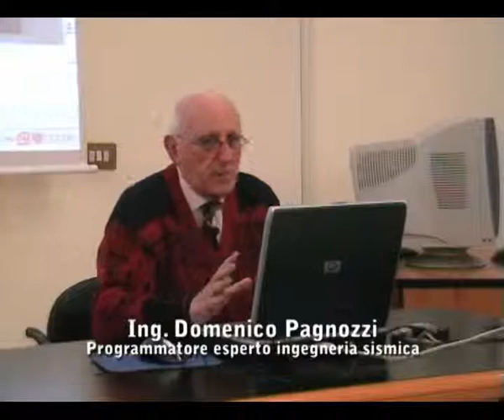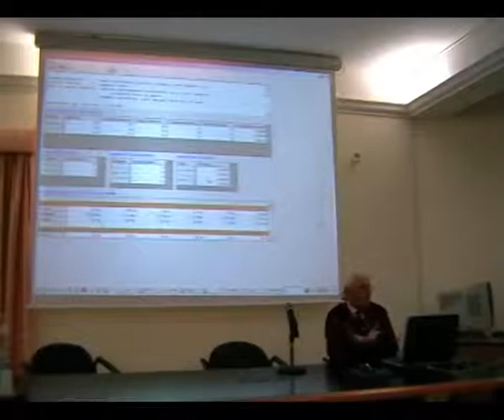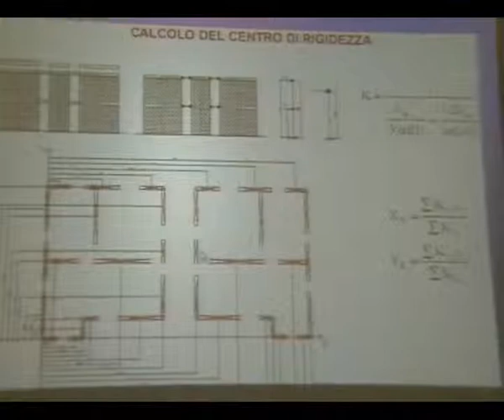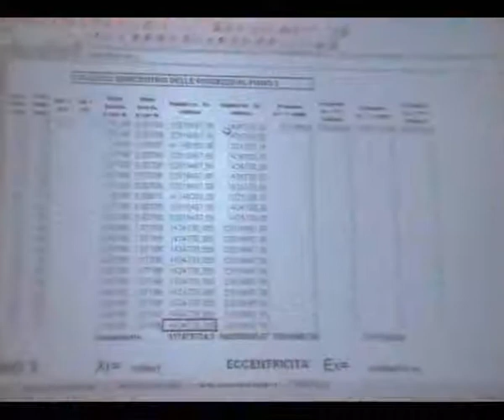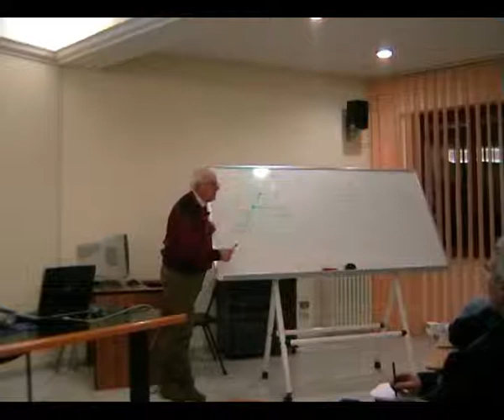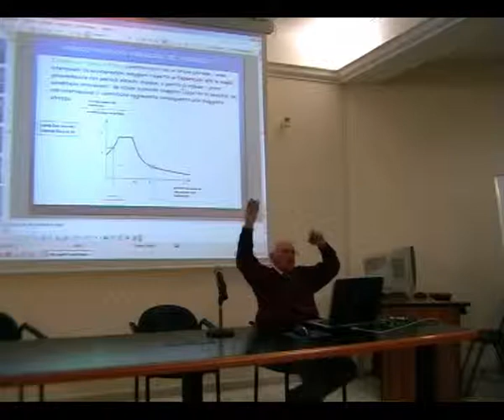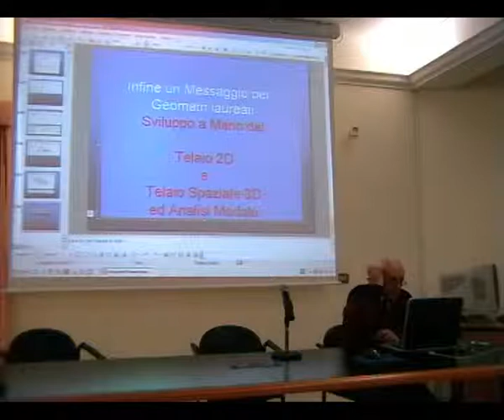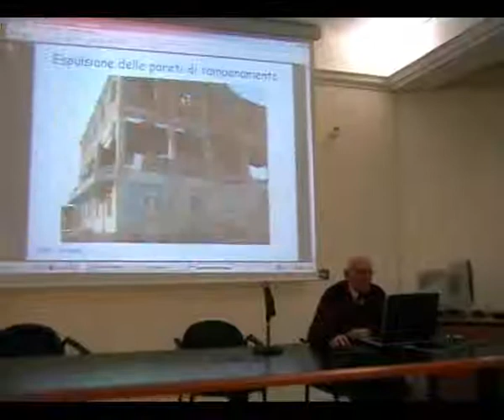Seconda parte - SEMINARIO: MURATURA ORDINARIA DALLE TENSIONI AMMISSIBILI AGLI STATI LIMITI